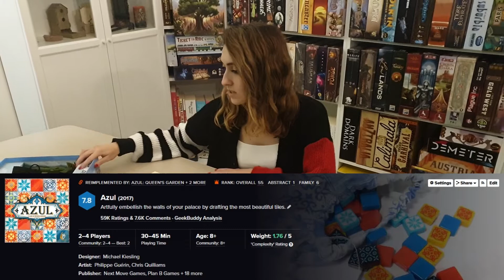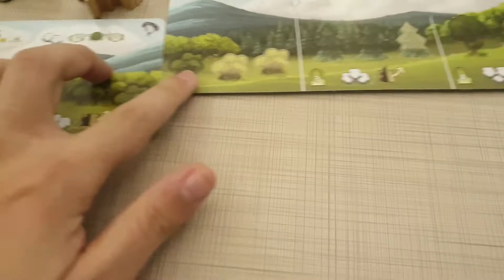Renature - Oyun Anlatımı - Kutu Oyunu Falan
Bu videoda meşhur ikili Michael Kiesling ve Wolfgang Kramer'ın tasarladığı Renature kutu oyununu anlattık.

Patronumuz olur musunuz?                      ლ(◕ω◕ლ)

( ˘ ³˘)♥